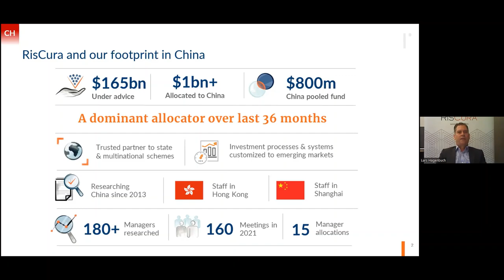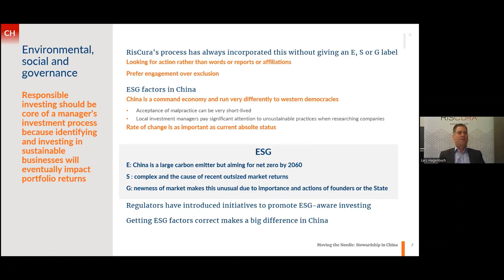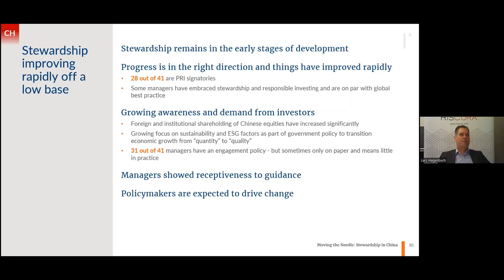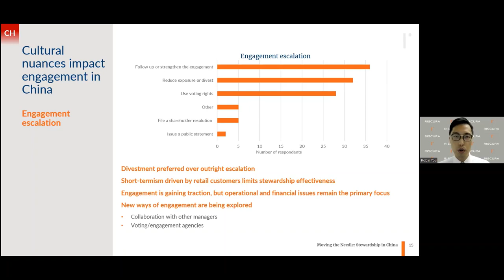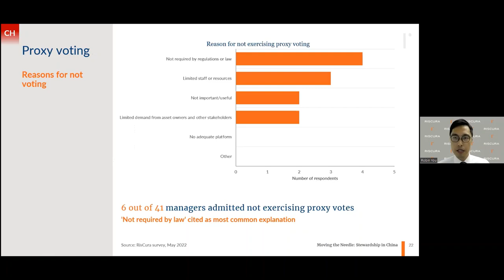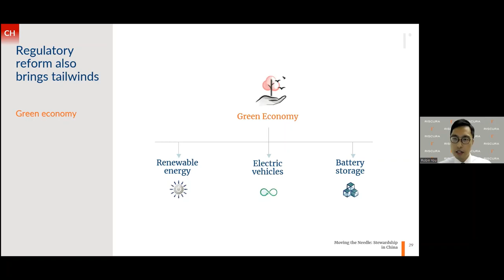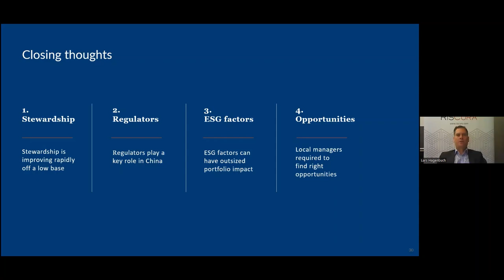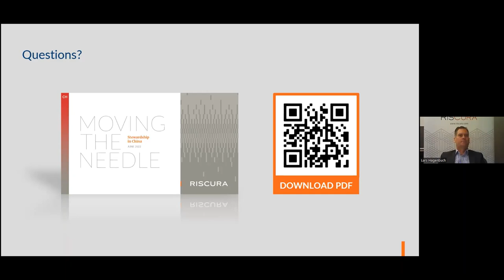RisCura Moving the Needle Stewardship in China Webinar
RisCura is proud to share the latest research: Moving the Needle – Stewardship in China. We surveyed and interviewed a wide range of investment managers in China to identify and understand their attitudes and readiness to act as stewards of institutional savings from around the world.